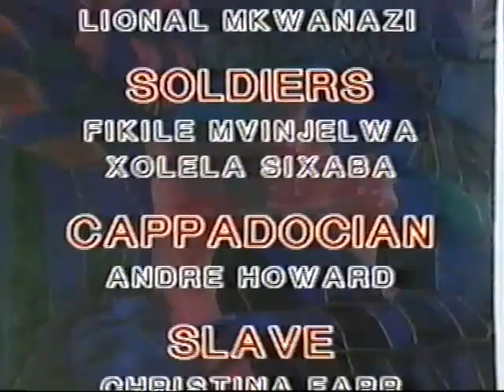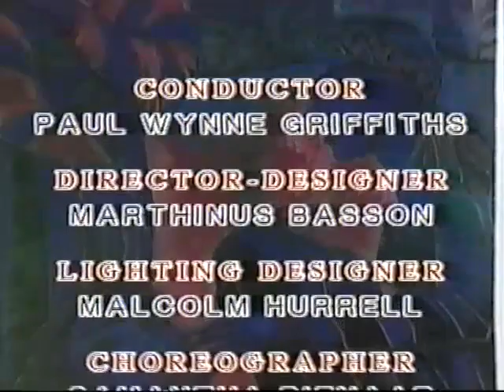Spier Festival - "Salome" by Richard Strauss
Recorded live at a performance in March 1999 at the Spier Amphitheatre.
Cast
Salome - Karen Notare
Jochanaan - Roberto Salvatori
Herod - Robin Leggate
Herodias - Isabelle van Zyl
Narraboth - Jannie Moolman
Jews - Anton Stoltz
          - Luzuko Mahlabe
          - Marcus Desando
          - Andre Howard
          - Marthinus van der Westhuizen
Two Nazarenes - Simpiwe Qavane
                             - Lionel Mkwanazi
Two Soldiers - Fikile Mvinjelwa
                        - Xolela Sixaba
A Cappadocian - Andre Howard
A Page - Christina Farr
Dancers - Lannon Prigge
               - Werner Marx
               - Jaco Bouwer
               - Rob Jansen van Vuuren
               - Heather Middleton
               - Busiswe Mgebulane

Conductor - Paul Wynne-Griffiths
Cape Town Philharmonic Orchestra
Director/Designer - Marthinus Basson
Assistant Director - Nicholas Sperling
Lighting Designer - Malcolm Hurrell
Choreographer - Samantha Pienaar